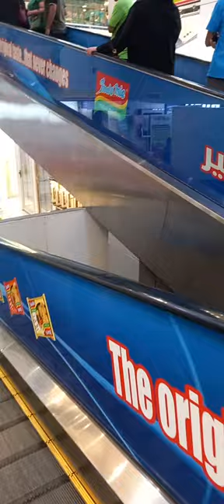ansar gallery Bahrain